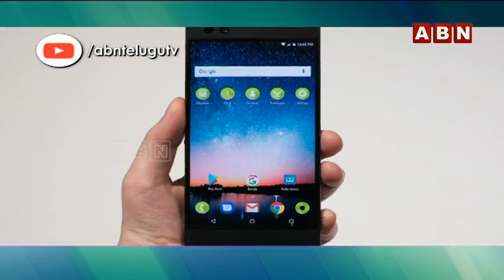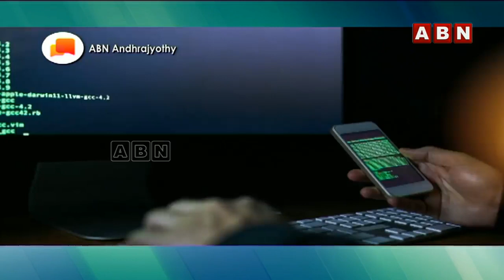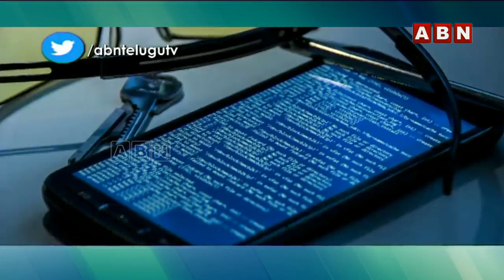ఇలా అయితే మీ ఫోన్లు హ్యాకింగ్‌కు గురైనట్లే! | Beware of Phone Hacking | Something Special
ఇలా అయితే మీ ఫోన్లు హ్యాకింగ్‌కు గురైనట్లే! | Beware of PhoneHacking